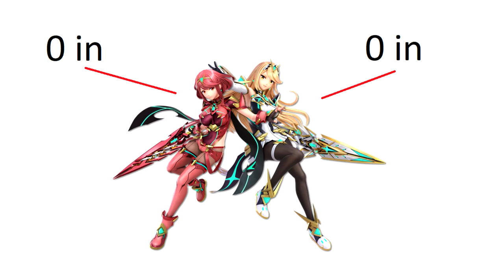The remaining SSBU characters and their penis sizes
Fighter Pass 2, as well as a few characters that were left out of previous videos. The roster is now complete, and sizes are measured ERECT as always.